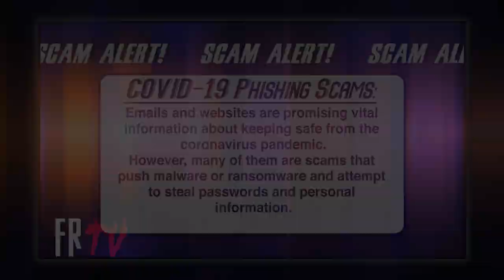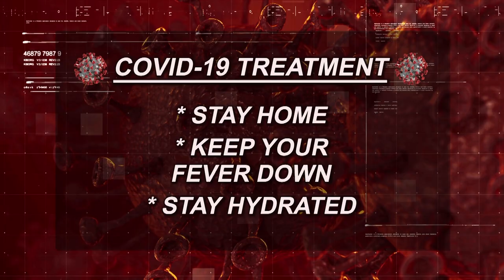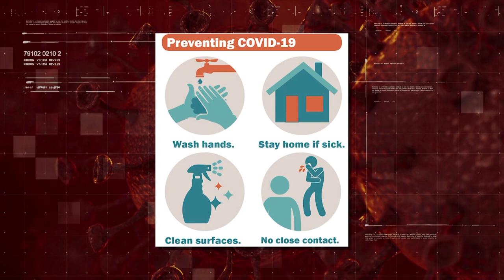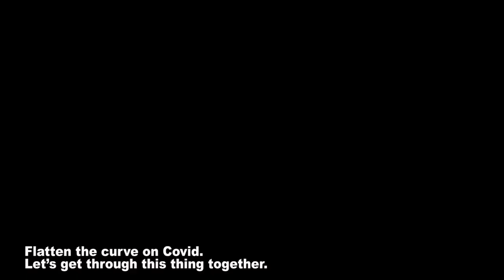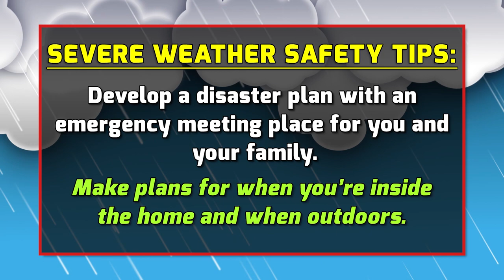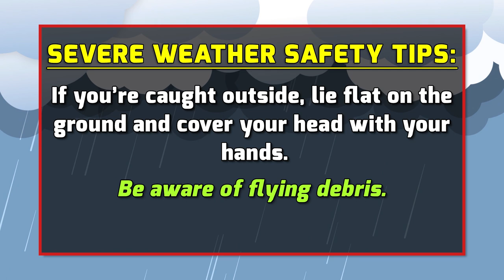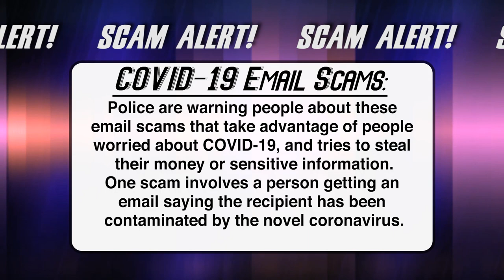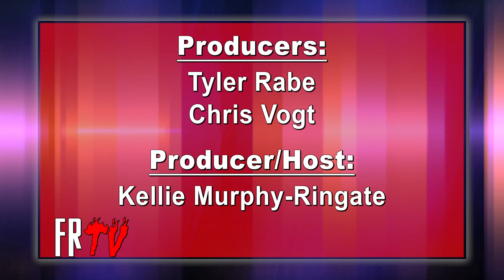First Responder TV: May 2020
First Responder TV, Your Local Public Safety Source, will look at ways for citizens to stay safe, highlight local public safety events, feature on location training exercises and much more. Hosted by Kellie Murphy-Ringate, Excelsior Fire District Fire Marshal.

Coming up on the May 2020 edition of First Responder TV:
- COVID-19: Interview with Ridgeview Medical Center’s Dr. Kevin Sipprell
- COVID-19: Lake Minnetonka Emergency Management Group’s response
- Severe Weather Safety Tips
- COVID-19: Scam Alert!

Producers/Videographers/Editors: Chris Vogt and Tyler Rabe